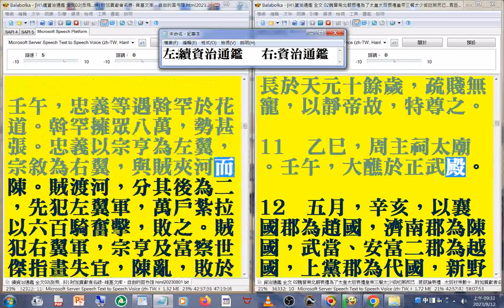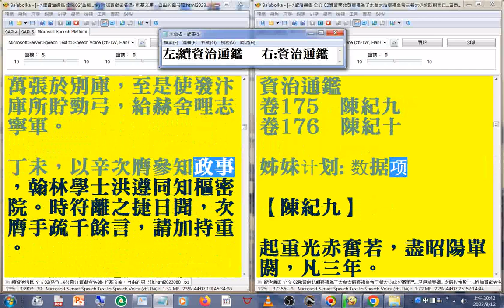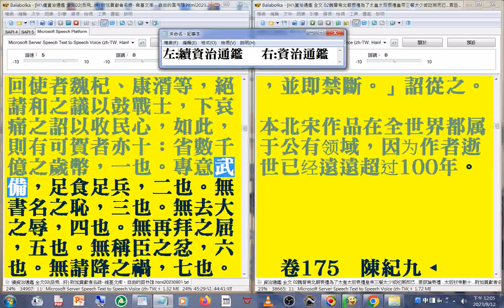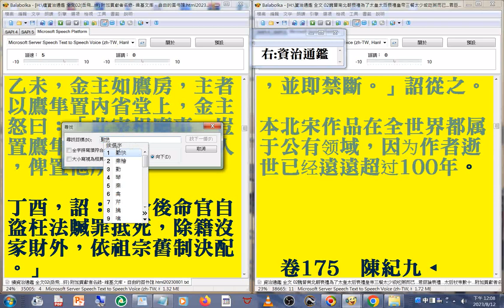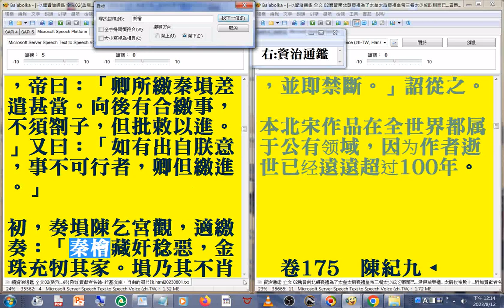有聲書 24(20-24)資治通鑑 續資治通鑑 (左，快速瀏覽 秦檜誤國害民--自檜當國二十年間，竭民膏血以奉金人，迄今府庫無旬月之儲，千村萬落，生理蕭然(資治通鑑 右，有聲書 北朝 喪禮